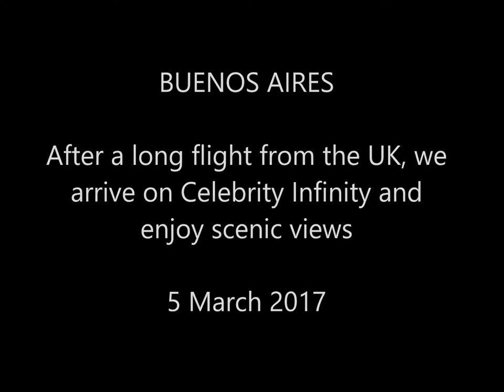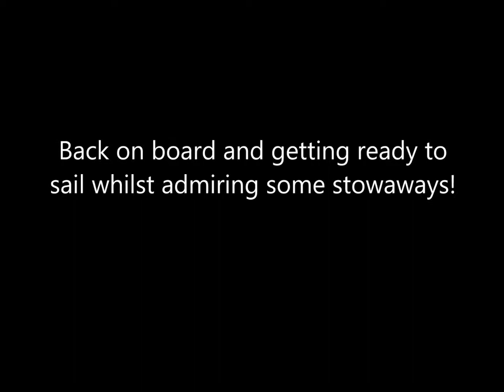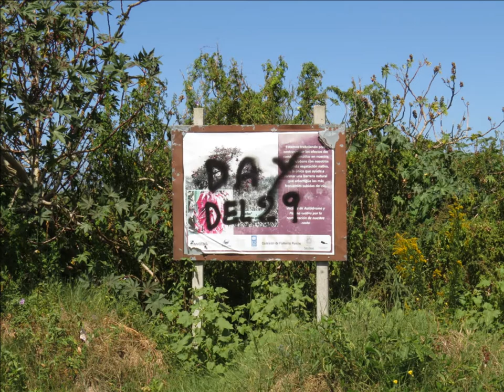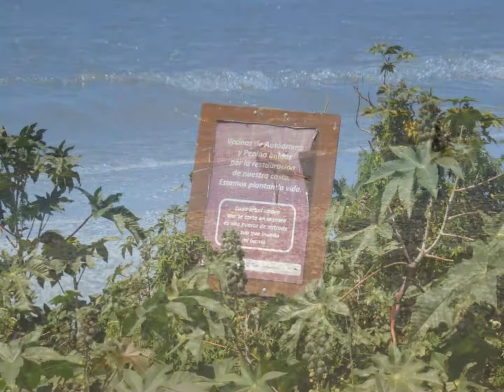Birding South America (from a Celebrity Infinity cruise) 2017 - part 1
Birds seen on a 'Celebrity' cruise. This is part 1 in a series of eight short videos. Covers Buenos Aires (Argentina) to Montevideo (Uruguay) and Punta del Este (Uruguay).